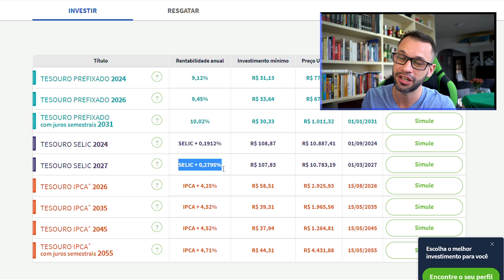QUAL TEM MAIS RENTABILIDADE? RENDA FIXA x RENDA VARIÁVEL! Devo investir? [🥊Batalha de Investimentos]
Renda Fixa ou Renda Variável: o que é melhor? Eu devia investir em Tesouro Direto e CDBs ou em ações e fundos imobiliários? Qual é o melhor investimento? Então hoje, vamos te explicar tudo que você precisa saber antes de investir. Quais são as principais diferenças e os principais investimentos? Como ganhar dinheiro com renda fixa e variável e quais são os riscos? Quem deveria investir? Renda Fixa é pra você? E Renda variável?

VÍDEOS
- VELHO pra INVESTIR? VOCÊ VAI SE SURPREENDER!
- CONQUISTAR o PRIMEIRO MILHÃO INVESTINDO R$100 por mês

TEMPO
0:00 | Renda fixa ou variável?
1:13 | O que é?
3:02 | Como ganhar dinheiro?
4:52 | Volatilidade
5:31 | Quais são os riscos?
6:18 | Potencial de Lucro
6:38 | Quem deveria investir?
7:57 | Como decidir onde investir?